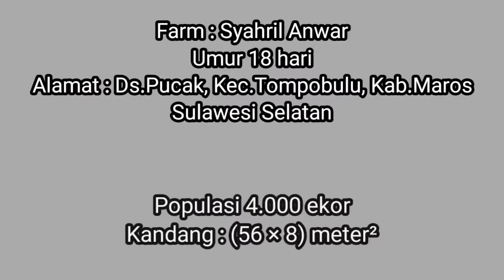Kandang Open House Umur 18 Hari